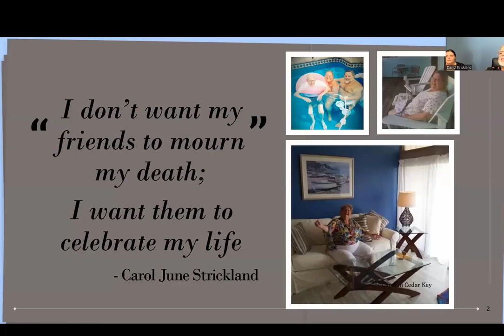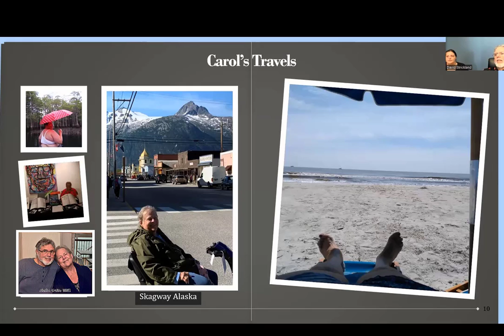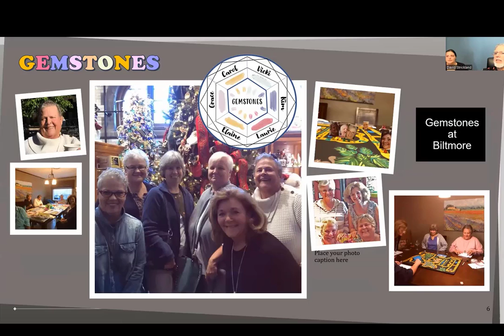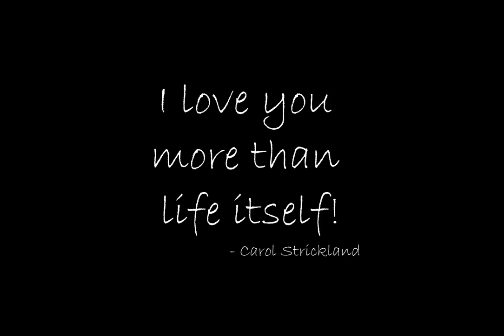Carol Strickland Memorial Photo Tribute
This is a video Photo Tribute to Carol June Strickland (Nov. 6, 155 - Oct 22, 2022) made to honor her memory. It was used in her zoom memorial service and has been published on her memorial